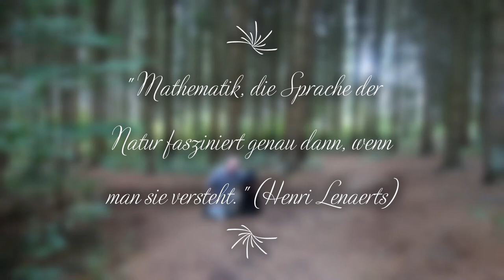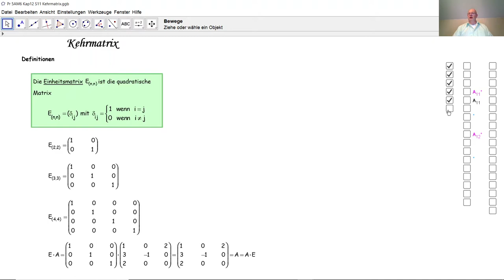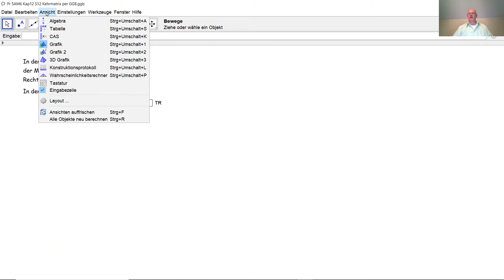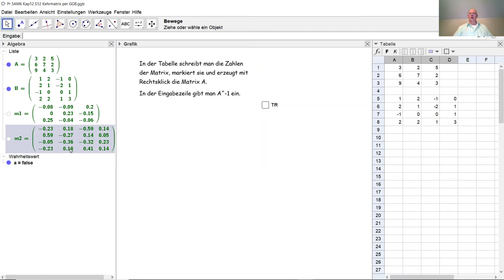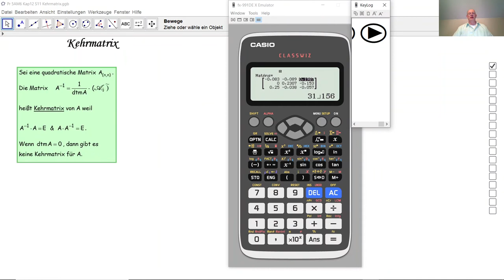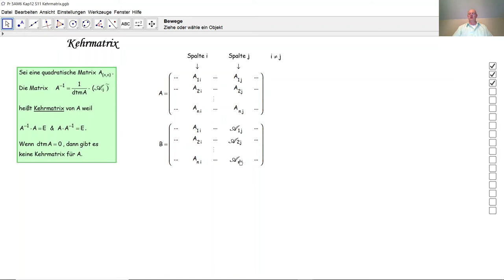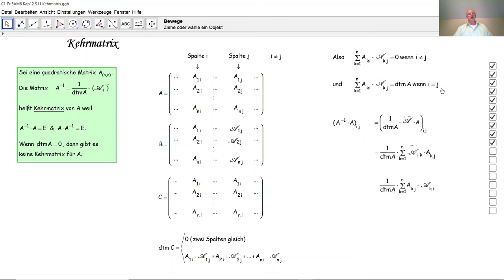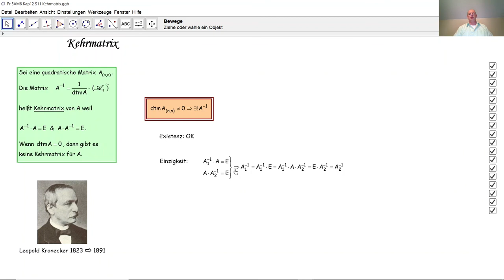Kehrmatrix D5047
D5047 Was ist die Kehrmatrix einer quadratischen Matrix? Wie berechnet man eine Kehrmatrix? Hier wird die Bestimmungsformel der Kehrmatrix bewiesen. Hier wird auch die Einzigkeit der Kehrmatrix einer quadratischen Matrix bewiesen. Wie bestimmt man eine Kehrmatrix in GEOGEBRA? Wie bestimmt man eine Kehrmatrix mit dem Taschenrechner CASIO fx-991?